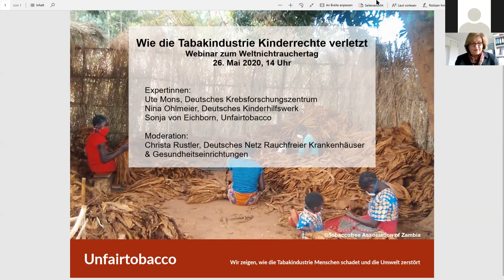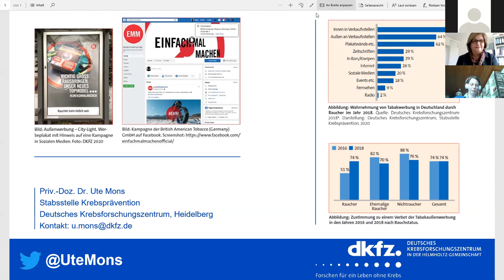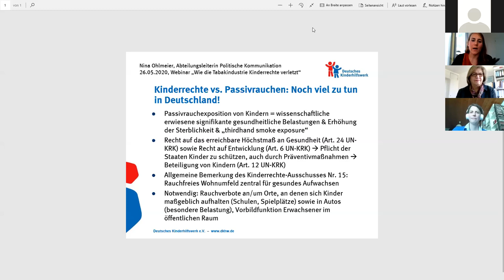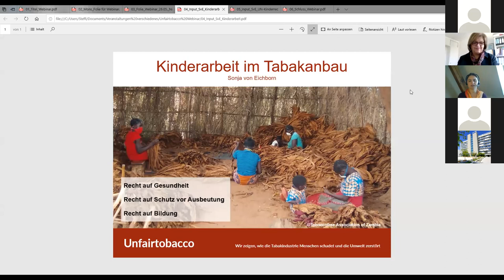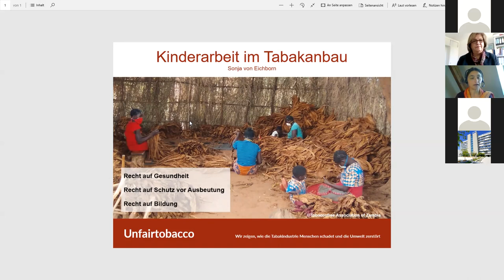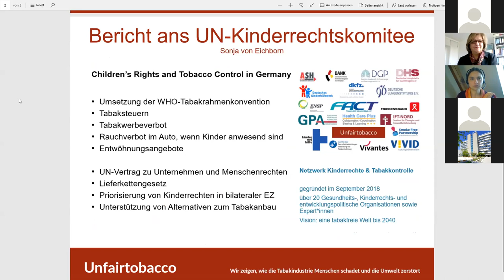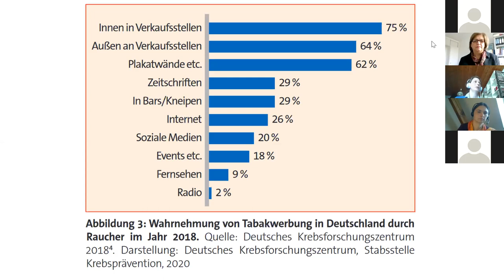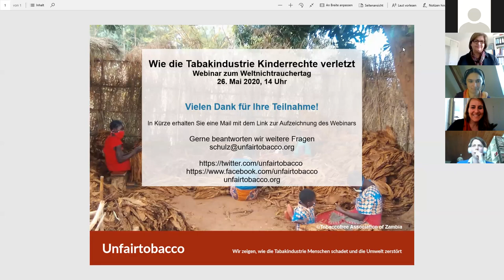Wie die Tabakindustrie Kinderrechte verletzt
Webinar, 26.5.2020, veranstaltet von Unfairtobacco.
Deutschland verstößt durch seine mangelhafte Tabakkontrollpolitik gegen die grundlegenden Kinderrechte auf Gesundheit und Leben. Die Tabakindustrie spielt hier eine entscheidende Rolle, denn sie wirbt aktiv um Kinder und Jugendliche.
Gleichzeitig arbeiten 1, 3 Mio. Kinder vor allem im Globalen Süden unter ausbeuterischen Arbeitsbedingungen im Tabakanbau, riskieren ihre Gesundheit und haben kaum Chancen auf Bildung. Die Tabakindustrie profitiert davon.
In diesem Webinar haben Sonja von Eichborn von Unfairtobacco und Ute Mons vom Deutschen Krebsforschungszentrum sowie Nina Ohlmeier vom Deutschen Kinderhilfswerk darüber diskutiert, wie Kinder vor der Manipulation durch die Tabakindustrie und vor Passivrauch geschützt werden können, welche Rolle dabei ein Tabakwerbeverbot spielt und warum wir dringend ein Lieferkettengesetz benötigen.
Moderiert wurde das Webinar von Christa Rustler vom Deutschen Netz Rauchfreier Krankenhäuser & Gesundheitseinrichtungen.